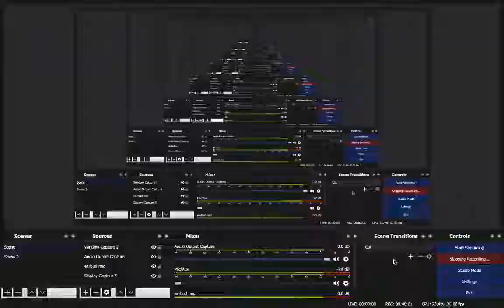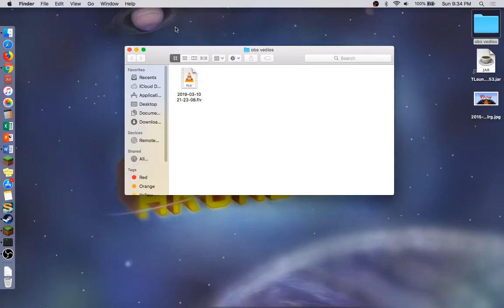minecraft anarchy server lp one